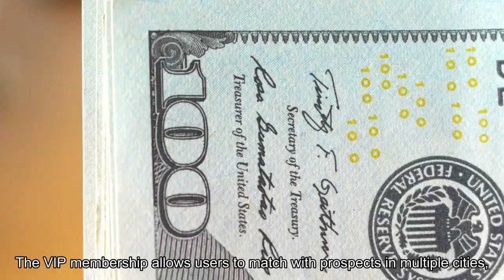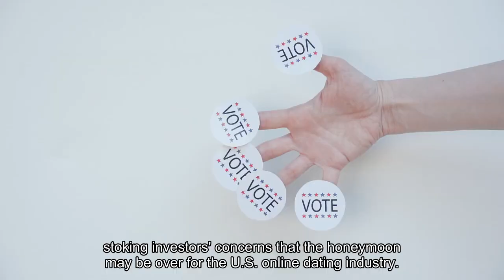People are spending hundreds a month on dating apps as free versions turn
Channing Muller moved to Chicago in May from Chattanooga, Tennessee. Her main goal in the new city was to find a partner. Muller wanted to get the most out of the platforms, so she signed up for their paid versions. At times, she was spending more than $100 a month on the apps."When you're serious about looking for a relationship, you're going to put your money where your mouth is," said Muller, 38, a marketing consultant. The era of free dating apps may be over: Companies are trying to boost their revenue, while single people increasingly feel the apps are the only way to find love. Some 35% of Americans who have used a dating website or app have paid to do so at some point, according to a recent report by Pew Research Center. The average paying dating app user spends around $19 a month, Morgan Stanley found earlier this year. Some people, however, shell out much more. The League's VIP membership costs $999 a week or $2,499 a month. The VIP membership allows users to match with prospects in multiple cities, see new singles first and use a concierge service that it says will help you "win at this dating game."In September, Tinder rolled out a $499 monthly subscription to some of its most active users, and Hinge recently introduced a $600-a-month membership. Read more of Personal Finance: 3 financial tips for couples moving in together for the first timeHe paid for the first date and he asked for his money backLatino student loan borrowers face extra challenges"The days of venture capital-subsidized swiping are over," said Blaine Anderson, a men's dating coach in Austin, Texas, who said her clients spend hundreds of dollars a month on dating apps. "[Companies] want to monetize the services they provide to eager singles."The rise of paid options has rendered free tiers "borderline unusable" for some clients, Anderson said. Still, dating app companies say they have noticed a demand for paid add-ons and are unlikely to go back."There's a group of users who are eager to use our premium features," AJ Balance, Grindr chief product officer, told CNBC. Officials at Match Group, Inc., the parent company of more than 45 dating apps and sites, including Tinder, Hinge and The League, declined to comment. Dating apps have seen a slowdown in user growth of late, "stoking investors' concerns that the honeymoon may be over for the U. S. online dating industry," Morgan Stanley wrote in a recent report."I think there's a general sense of app fatigue," said Kathryn Coduto, an assistant professor at Boston University who studies internet behavior. In her research, Coduto has found that many people use up to four dating apps at a time. The platforms can start to blend together."The apps are pulling from the same dating pool, and so [users] are seeing the same people, matching with the same people and not finding anyone new," Coduto said.